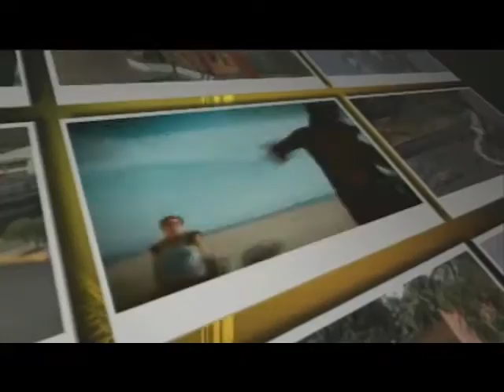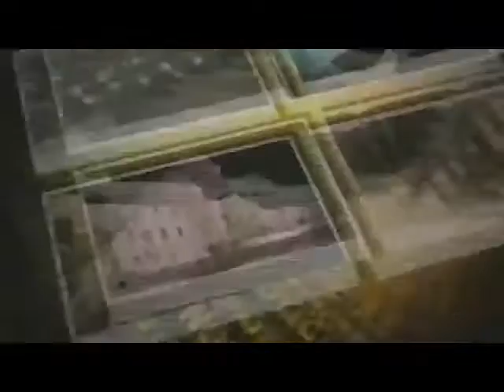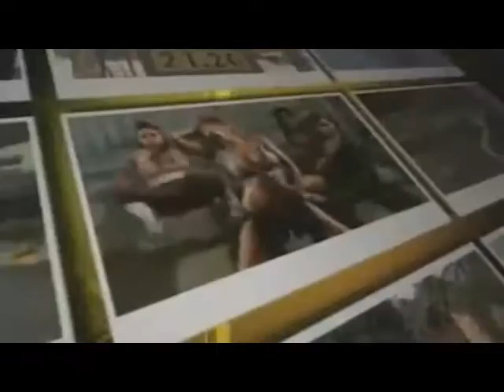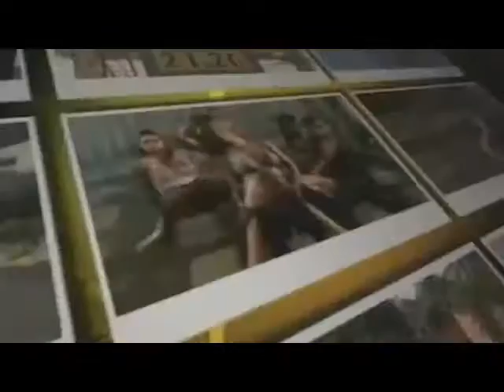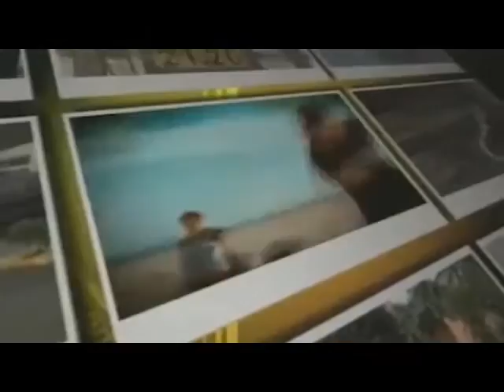DE TODO UN POCO CON MILAGROS GARCIA DOMINGO 30-01-2022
Los Gigantes del Cibao se Coronan Campeones en la Serie del Campeonato Invernal 2021/2022 y la llamada a David Ortiz para la entrada al Salón de la Fama de Cooperstown.